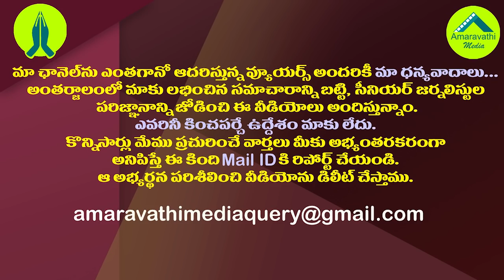జగన్ తవ్విన గోతిలో చంద్రబాబు పడినట్లేనా?| YS Jagan's strategy against Chandrababu was successful.!